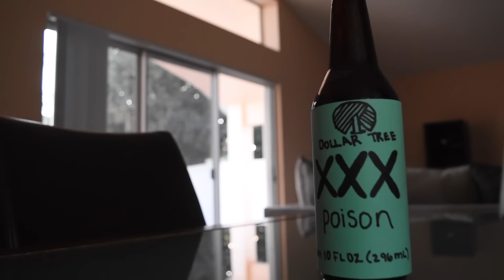Little Red Project/Milk and Cookies Unofficial Music Video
Hello people!
Sorry I haven't been uploading lately i'm currently working my butt off so I can graduate early! WOO

Anyways here's a project me and a few friends have been working on I hope you like it.

If you made it this far congratulations! And if you're confused on what happening in the videos here's a little explanation:

Basically this music video portrays the story of Little Red Ridinghood but with a twist. Little Red and the Wolf fall in love but the grandmother forbids it. SOOOO they make poison cookies to kill her as soon as she's dead they rejoice but not for long because the huntsmans comes and kills him. WHY? you may ask?? BECAUSE Little Red is a little backstabber she never loved the wolf. And right before dying the wolf remembers the very first day he met her, he was watching her, but all along she had been watching the huntsman because she had been in love with him from the start. BOOOM *drops mic*

just kidding i'll never do that again promise! anyyy who thanks for stopping by I hope you enjoyed your stay :-)

Major Shoutout to my friends Ally and Ricky!!!